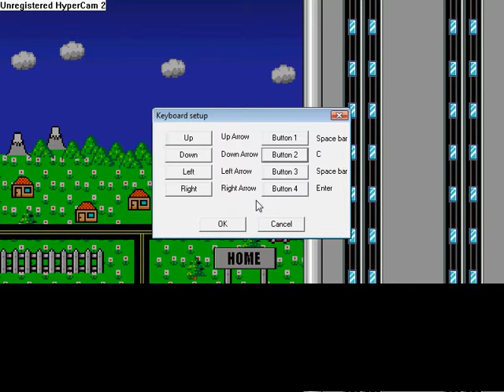i wanna be the guy epic failness part 2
my second epic failness enjoy me wooping mike tysons but